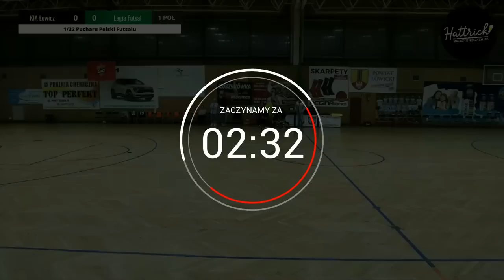KIA Łowicz - Legia Futsal - 1/32 Pucharu Polski Futsalu - na żywo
𝐏𝐔𝐂𝐇𝐀𝐑 𝐏𝐎𝐋𝐒𝐊𝐈 𝐖 𝐏𝐈Ą𝐓𝐄𝐊 𝟏𝟑-𝐓𝐄𝐆𝐎 ❗❗❗

Kolejne spotkanie na szczeblu centralnym drużyny Drużyna Kia Łowicz w 𝟏/𝟑𝟐 𝐏𝐮𝐜𝐡𝐚𝐫𝐮 𝐏𝐨𝐥𝐬𝐤𝐢 𝐅𝐮𝐭𝐬𝐚𝐥𝐮. Tym razem na ich drodze drużyna Legia Futsal która już drugi sezon gra w FOGO Futsal Ekstraklasa. Na ten moment drużyna gości zajmuje 15 miejsce w lidze i jest zagrożona spadkiem do 1 ligi. Natomiast drużyna gospodarzy obecnie jest liderem 3 ligi futsalu woj. łódzkiego.

W spotkaniu 1/64 Pucharu Polski Futsalu pokonała po bardzo wyrównanej walce drużynę grającą w 2 lidze futsalu FC10 Zgierz, dopiero rzuty karne przesądziły o przejściu do kolejnej rundy 🤯🥵😱

Jak myślicie dla której drużyny piątek 13-tego będzie pechowym dniem 😅🤔🫢

O tym przekonacie się już 𝐣𝐮𝐭𝐫𝐨 𝟏𝟑.𝟎𝟏.𝟐𝟎𝟐𝟑 𝐨 𝐠𝐨𝐝𝐳𝐢𝐧𝐢𝐞 𝟐𝟏:𝟎𝟎 ❗❗❗

Zapraszamy do oglądania transmisji na naszym 𝐤𝐚𝐧𝐚𝐥𝐞 𝐘𝐨𝐮𝐓𝐮𝐛𝐞.